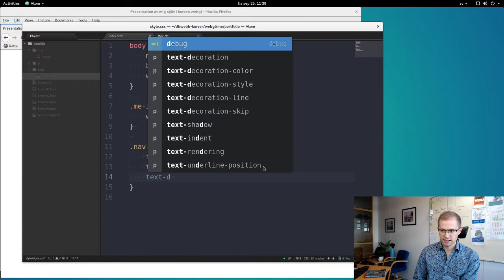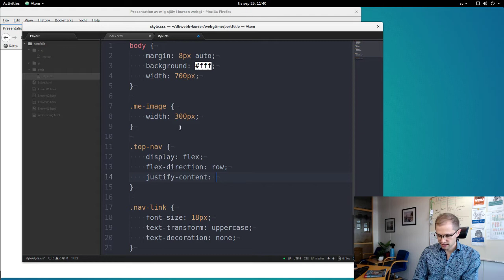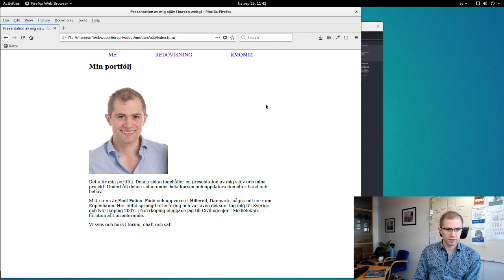103 Navigation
Emil visar upp hur man kan göra om navigationen i portföljen, men få enkla knep.